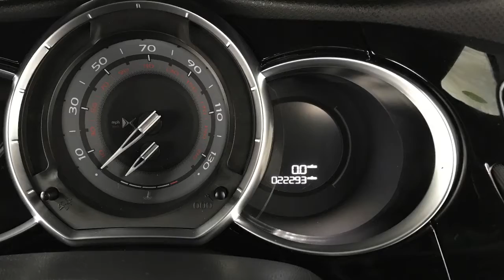2016 Ds Automobiles Ds 3 1.6 BlueHDi Elegance - 22,289 Miles | Richmond Motor Group Portsmouth